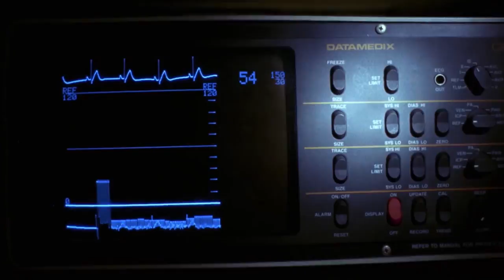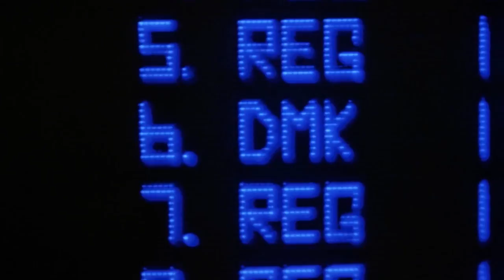Ночь кометы (1984) кинорецензия LFTL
💸Подкинуть автору чеканную монетку ( ₿) 38pkPRuV3yvmB2Ty92yazrD9posL7Npeo9 Комментарии оставляйте